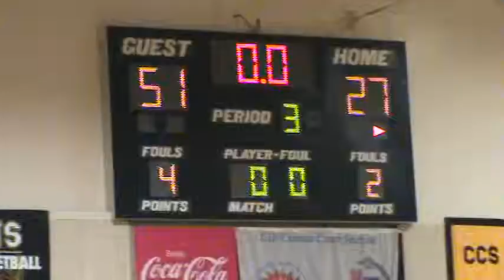056 Del Mar JV Basketball vs Live Oak 01 16 13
Del Mar JV Basketball vs Live Oak 01 16 13